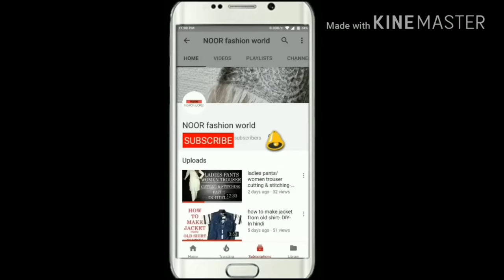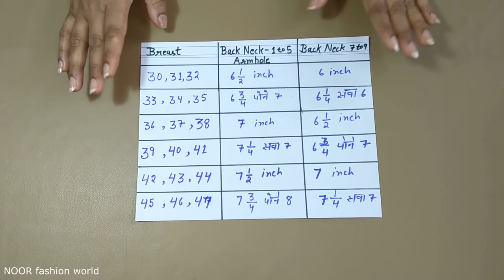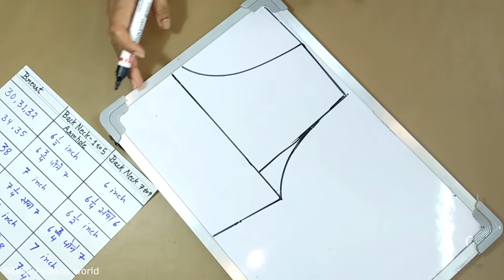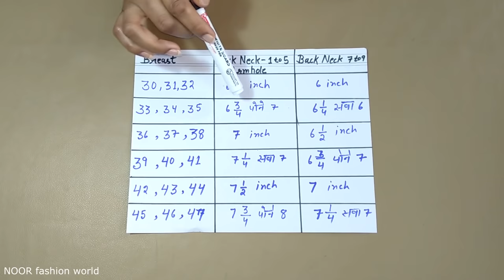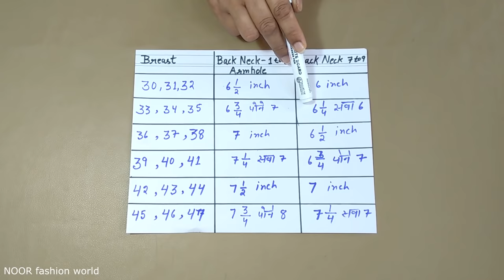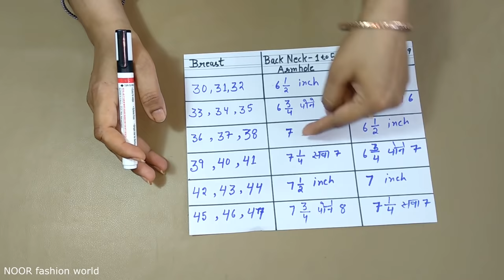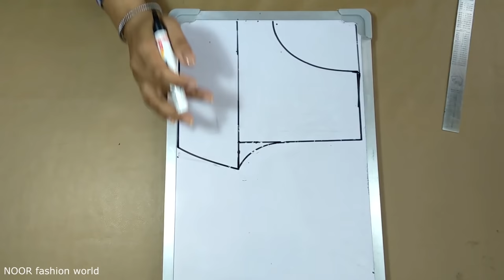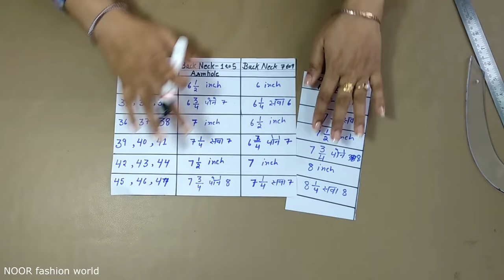Perfect measurements for armhole | All sizes armhole tips.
Hi friends, Armhole problem solved. Today I'm going to show you how to take measurements for different sizes of armhole (mudda). In this video I will teach you Armhole and Baazu Armhole Tips in very simple way. armhole for collar neck as well.

Also watch.